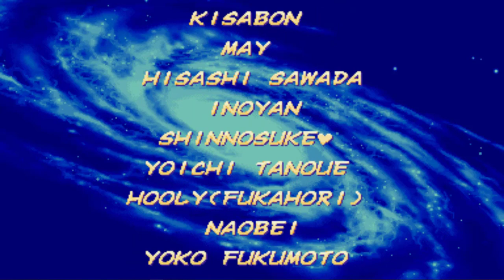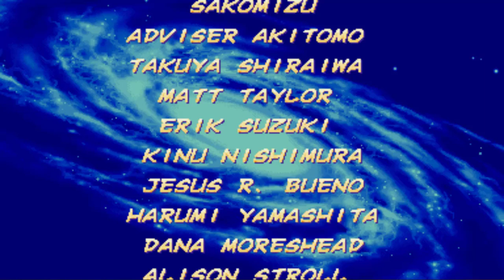X-Men vs Street Fighter - Arcade de Cammy